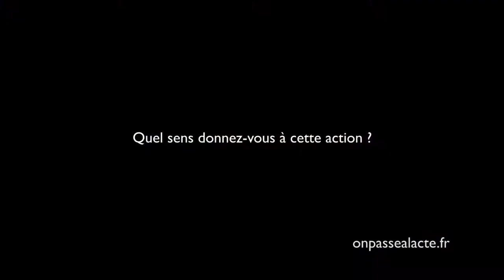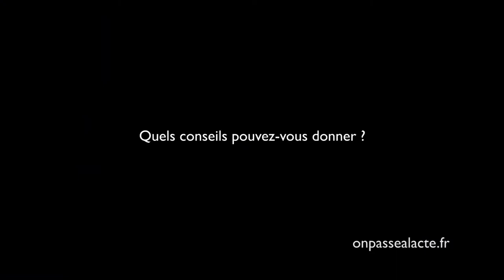Julien Waste a créé une épicerie différente (version courte)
Julien est un militant de la consommation alternative, bio et locale. Pour lui l'offre existante étant trop orientée vers le bio-business, il ne trouvait pas de lieu répondant à ses valeurs pour faire ses courses en bio.
Il a donc décidé de co-créer l'épicerie "3 ptits pois" plus cohérente, éthique et militante.
L'idée :
    faire une grande place au vrac pour réduire les coûts et les emballages
    limiter la marge du magasin
    s'approvisionner au maximum en local pour favoriser l'agriculture paysanne du territoire
    inventer un étiquetage transparent sur lequel les aliments sont notés selon les critères suivants : le bio, l'équitable, le local et l'emballage
    utiliser une gouvernance coopérative : tout le monde au sein de l'entreprise peut participer aux décisions
Après plusieurs années de fonctionnement, ils ont embauché plusieurs personnes. Satisfait du résultat, Julien se sent aujourd'hui aligné avec lui-même, épanoui et en parfaite cohérence avec ses valeurs. Ce projet était "le sens qui manquait à sa vie".